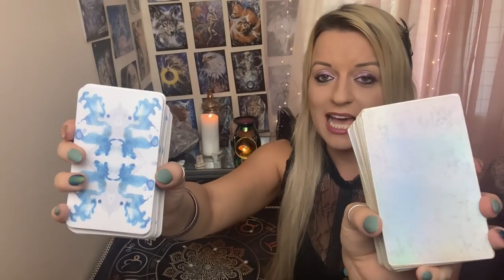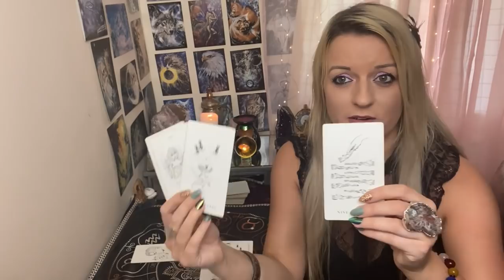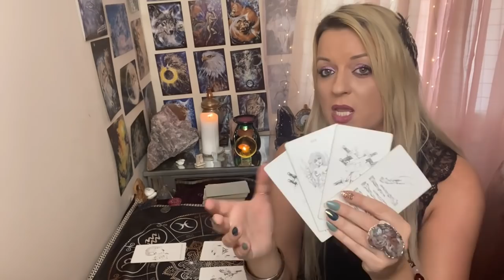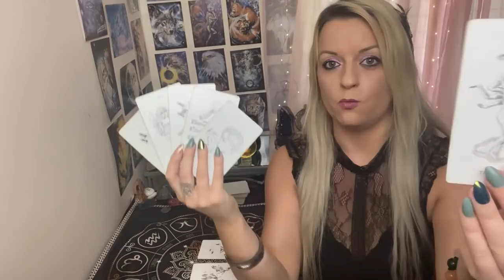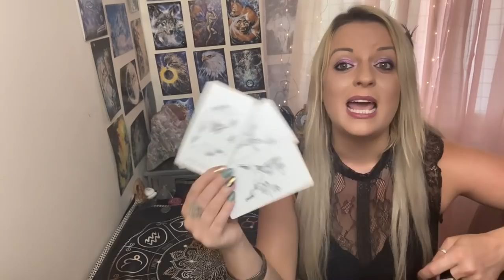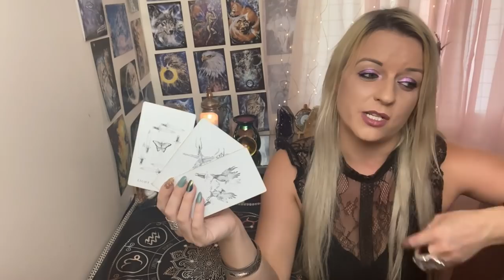Will they contact you and will they tell you how they feel? Pick a deck!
Deck 2 : 16.01